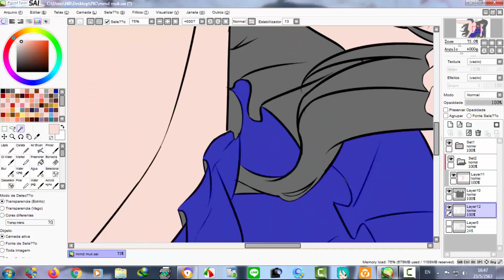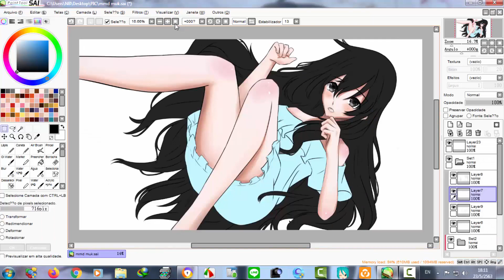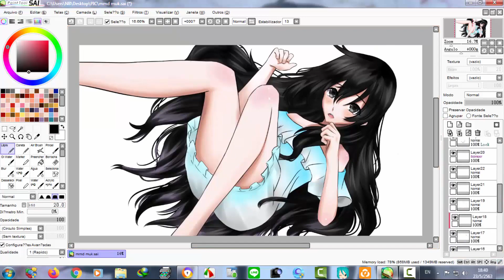【 SpeedPaint 】MMD Muk